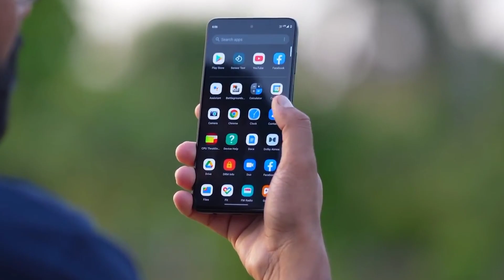Poco x5 pro review in Tamil[SD778 | 108MP | BELOW 20K]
In this video, I’ll show you Poco x5 pro review in Tamil[SD778 | 108MP | BELOW 20K]. Enjoy!

poco newly launched poco X5 pro

BE MY FRIEND:
🌍Check my website / blog: {loding}

ABOUT MY CHANNEL:
Hi! I’m Arul. On my channel, you will find Tech Videos. I love sharing mobile review,tech tips anthor tech videos with you guys as I experience them myself.

Feel free to add me on Instagram/Facebook :Arulkaruppusamy